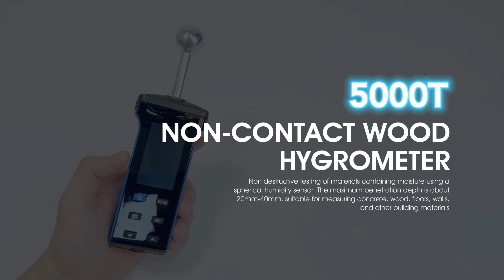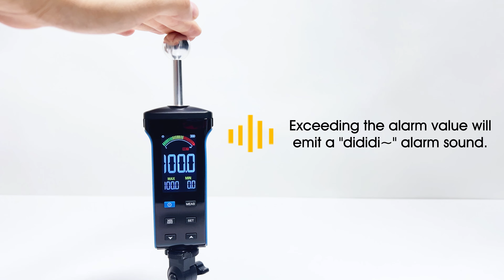5000T non-contact Wood hygrometer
Measuring range 0-100
Measuring depth 20-40mm
Risk limit valve range 0-50
Wet limit range 51-100
Automatic switch-off 30 minutes
Colour display
Battery Li-ion battery 3.7V 400mAh
Operating current approx. 35mA
Storage environment -10-50℃(5%-95%RH)
Dimension 195x60x30.5mm
Weight 153g